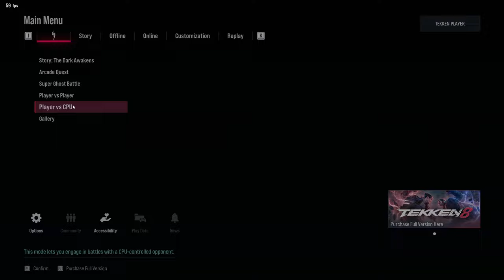Tekken 8 Demo in 1440p on NVIDIA RTX 2070 Super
Tekken 8 matches against Ultra Hard NINA Williams
Tekken 8 DEMO Benchmark on RTX 2070Super in 2K resolution.

Used NVIDIA Super Resolution for 2k!!
PC Config:
32GB (16X2) 3200MHZ DDR4 XPG RAM
RYZEN 5 3600XT
GALAX NVIDIA RTX 2070 Super
Lenovo G70 144Z 1080P GSync Monitor
750W AntEsports PSU
SEAGATE Barracuda M2 512GB